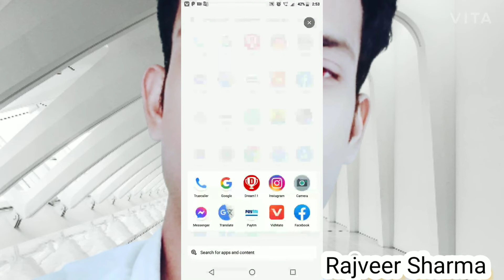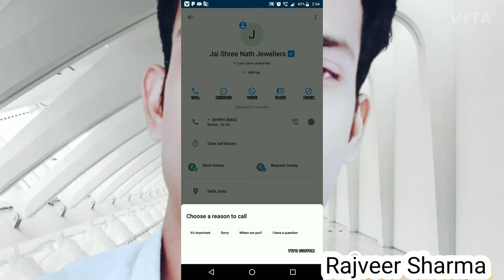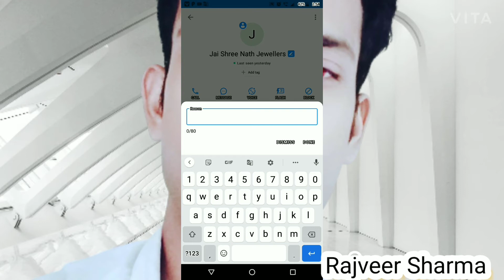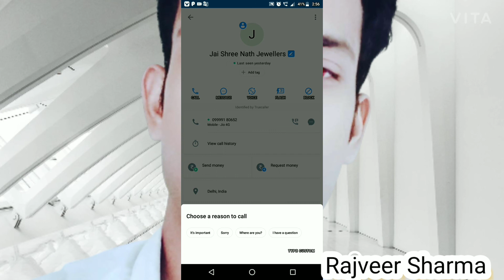Truecaller introduces a new 'Call Reason' feature for all android users: How it work||2020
trucaller ka sabse useful feature aa gya hai abhi appne truecaller ko update kre or useful feature ko use kre
  I hope everyone like this feature

Truecaller introduces a new 'Call Reason' feature for all android users: How it works